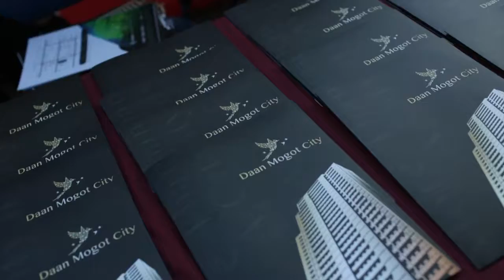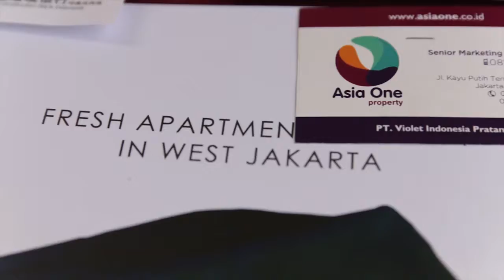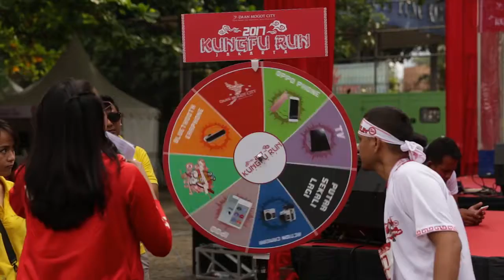After Movie Kungfu Run Daan Mogot City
Running Event with Kungfu Concept organize by ArgoAsia